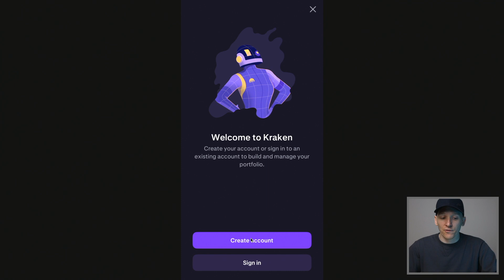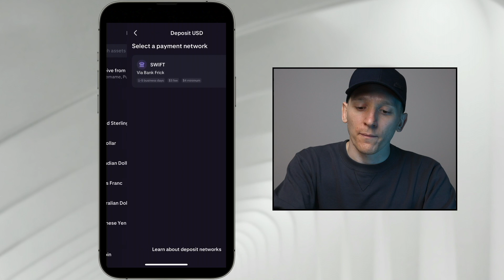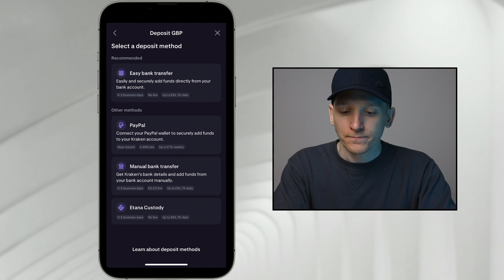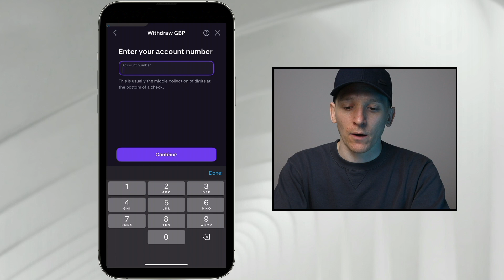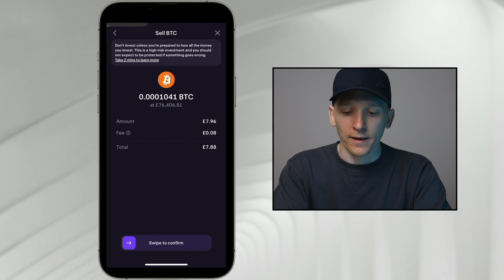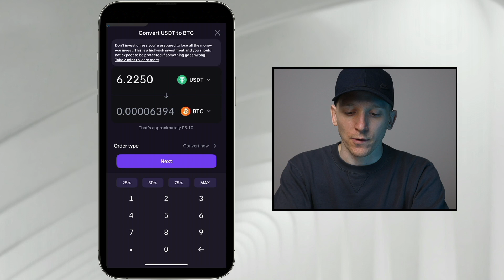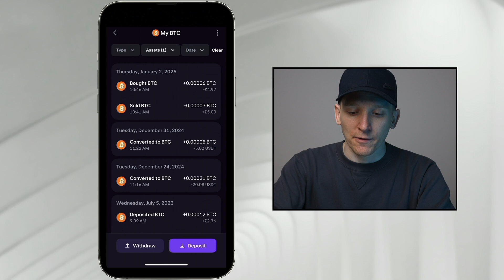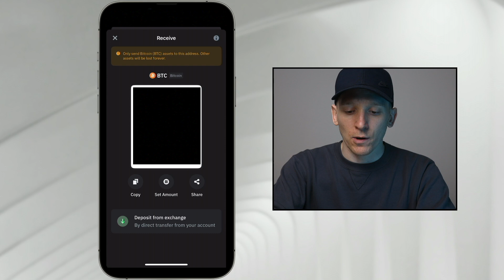How to Use Kraken App (Deposit, Trade, Withdraw)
How to use Kraken app
Best Trading & On/Off Ramp For USA (USD, GBP, EUR, AUD, CAD, CHF, JPY)

My Top Centralised Exchange (No US/UK Allowed)

TIMESTAMPS:
0:00 Kraken app tutorial
0:42 Security
1:13 How to deposit to Kraken app
3:53 Withdraw money from Kraken app
4:45 Buy & sell crypto on Kraken app
6:52 Convert crypto onKraken app
7:52 Kraken Pro
9:26 Withdraw crypto from Kraken app

I assume no liability for errors or omissions. I disclaim responsibility for losses. I disclaim liability for loss or damage via your use of third party sites. Crypto is high risk; you can lose all your money. You are not protected if something goes wrong. Do NOT trade products or on platforms that are unsuitable or restricted in your jurisdiction. Bonuses and communications not intended for UK.